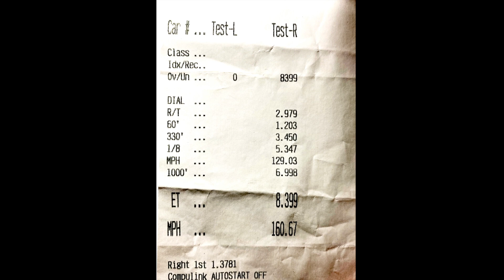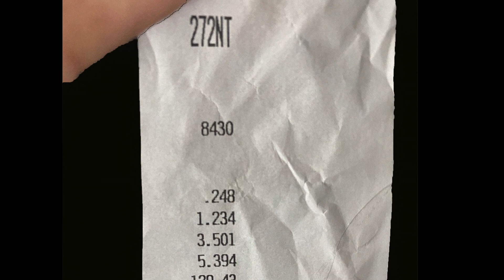MSHS Orlando, FL 03:27:2022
Modern Street Hemi Shootout - Orlando, FL 03/27/2022